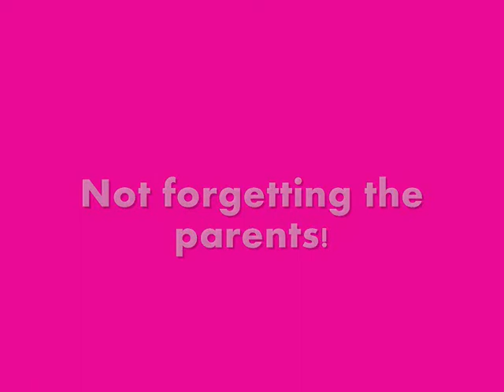Durham Let's Dance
In this animators session we animated ourselves!  Also created dancing characters and backgrounds.  We had a play around with Stylophone Beatboxes which was fun, but time didn't allow us to record our musical efforts - perhaps another time.